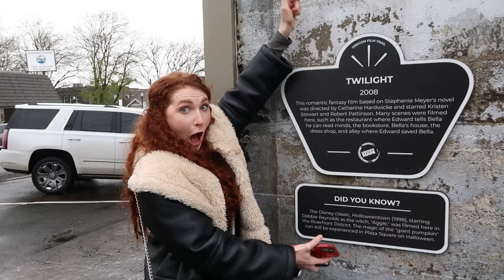I Spent 48 hrs in the Twilight House.